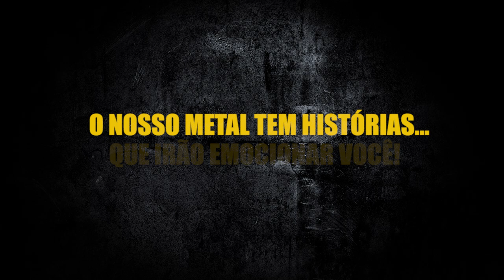BRASIL HEAVY METAL - JOÃO GORDO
O Ratos de Porão foi a primeira banda punk brasileira a "misturar" punk com heavy metal, o chamado Crossover.
"A gente imaginava que headbanger era tudo boy..."
"Aí eu falei pro Max: mande esses gringo tudo tomá no c..."
João Gordo (Ratos de Porão) falando sobre show do Venon, Exciter e Sepultura em 1986 e seu primeiro encontro com os novos amigos em BH.